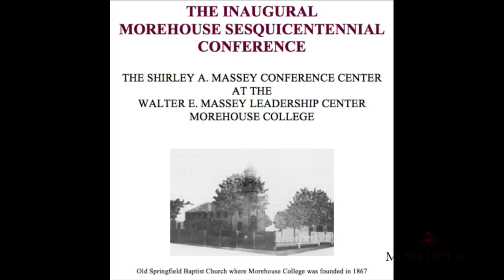Inaugural Sesquicentennial Conference-First Session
PANEL:   "From the Augusta Theological Institute to Morehouse College, 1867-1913"

Participants:
Dr. Marcellus Barksdale '65, Morehouse College, Chair-African American Studies
The Lighting of the Candle: The Founding of the Augusta Theological Institute, 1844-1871"

Dr. Bobby Donaldson,  University of South Carolina, Associate Professor-History Politics in Augusta, Georgia, 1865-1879"

Mr. Daron Calhoun II '10, College of Charleston, M.A. Candidate-History
"The Politics of Philanthropy: Henry Lyman Morehouse, the  American Baptist Home Mission Society and the Naming of Morehouse College"